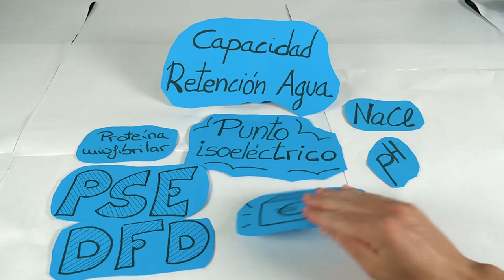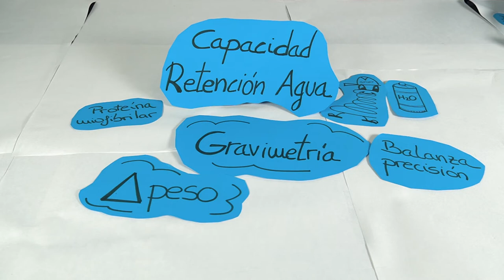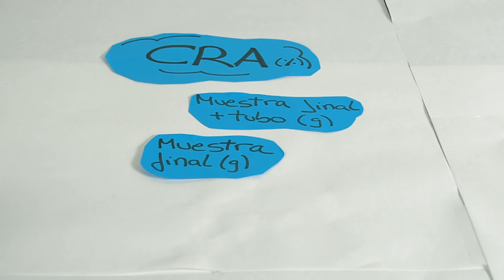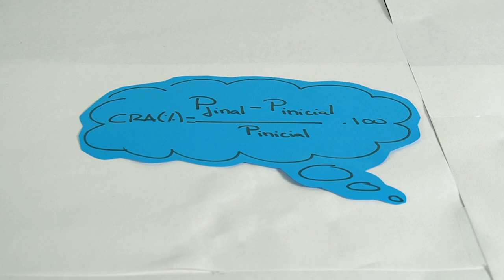Productos cárnicos: capacidad de retención de agua.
Autor principal: Yelko Rodríguez Carrasco
Autores secundarios:  Guadalupe García Llatas, Teresa Climent Santamaría y Fernando Cantalapiedra García

Breve vídeo que muestra la influencia del pH y de la acción combinada pH y cloruro de sodio en la modificación de la capacidad de retención de agua de un producto cárnico.

Este vídeo se enmarca en el Proyecto de Innovación Docente  FoodIDEA: Food chemIstry multimeDia E-learning lAb,  adaptación de las actividades de laboratorio de Química de los alimentos a la docencia virtual  (UV-SFPIE_PID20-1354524).

Música: Plaidness by Francis Preve Corporate Inspirational _ Background Positive Instrumental
               Motivational Podcast